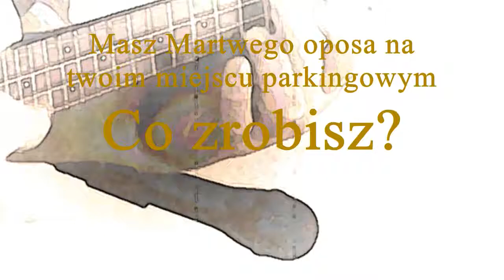My Ideal (Instrumental) Ukulele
The FoOP JAZZ TRIO play My Ideal.  "My Ideal" was written around about 1929 by Richard A Whiting and Newell Chase, with Lyrics by Leo Robin.  Lyrics are not used in this performance.  The FoOP JAZZ TRIO features Steven Strauss on electric concert ukulele, Ed Johnson on wash-tub bass ("gutbucket"), and Cynthia Wilson on the drums.  This music was recorded on Saturday, March 9, 2013.

Videographed and sound engineered (such as it is) by Pip R. Lagenta.  The video and audio are edited by Pip R. Lagenta.

The FoOP JAZZ TRIO, or Friends of Old Puppy, play at the Nabolom Bakery in Berkeley, every Saturday morning (starting at 10 a.m.).

Masz Martwego oposa na twoim miejscu parkingowym.  Co zrobisz?
-- Recorded LIVE! --
Berkeley, California